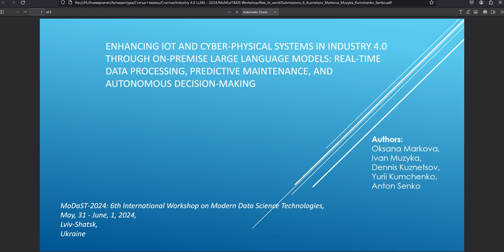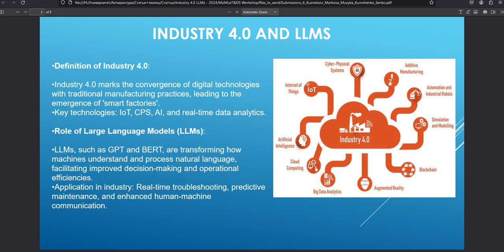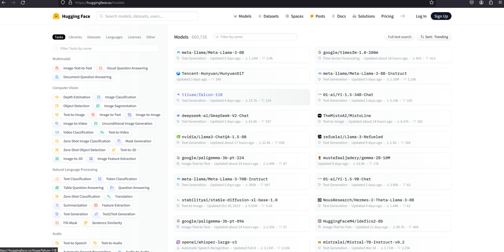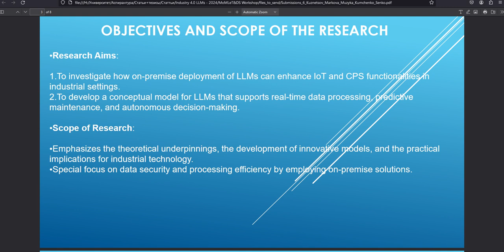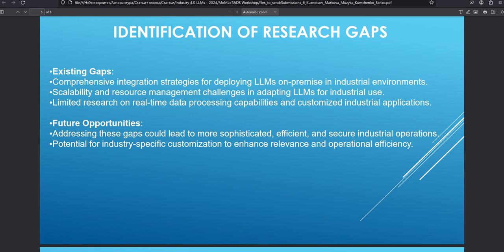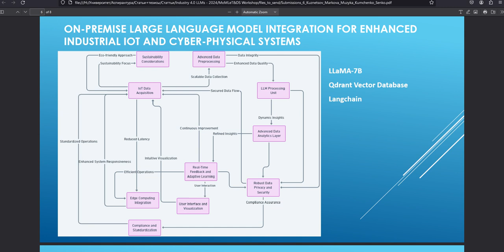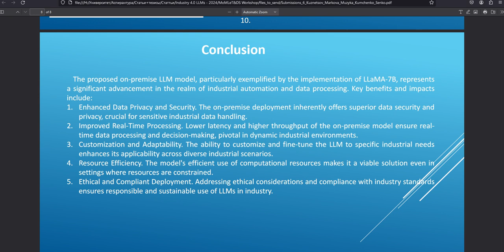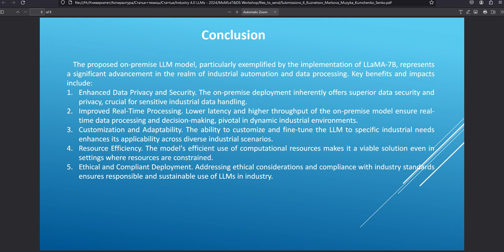6. Enhancing IoT and Cyber-Physical Systems in Industry 4.0 through On-Premise Large Language Models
Enhancing IoT and Cyber-Physical Systems in Industry 4.0 through On-Premise Large Language Models: Real-Time Data Processing, Predictive Maintenance, and Autonomous Decision-Making

Oksana Markova, Ivan Muzyka,Dennis Kuznetsov ,Yurii Kumchenko ,Anton Senko